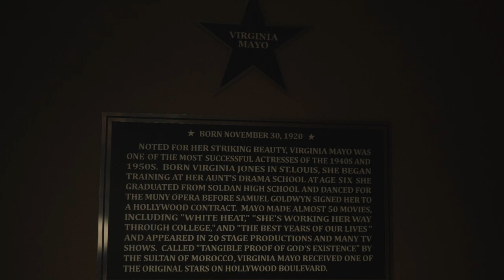Tk Mondo - Patience ( Official Music Video )